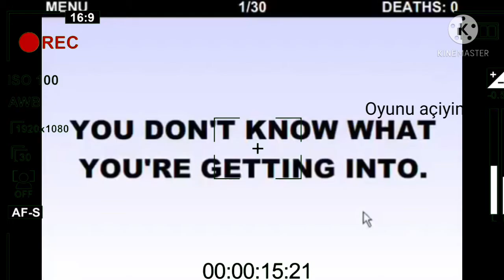Youtuber olmak ne hissetirir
*açıklama yok sjsjsjsj*